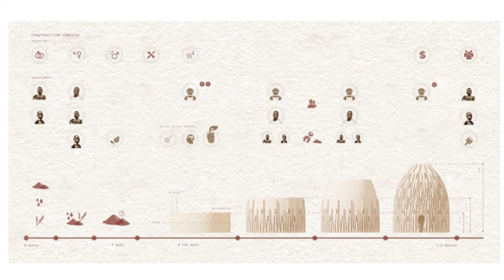Economies without money? Democracies without representation?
Teaser for the sharing bauhaus project "Tiers" by Sénamé Koffi Agbodjinou

Sénamé Koffi Agbodjinou is a promoter of neo-vernacular thinking, which he puts into practice as an innovator, designer and entrepreneur at different scales; of products, buildings and the city. For “Tiers”, he will radically shift our preconceptions of learning and worldmaking by deeply questioning centuries of enforced believes in a particular idea of progress and its underlying political, social and anthropocentric philosophies, which divorced our imagination from holistic and enduring conceptions. After the projects “Woelab Zero” and “Woelab Prime,” “Tiers” (Thirds) is the concept of a technological hub configured as a popular school of design resolutely open to its environment. Here you can learn how to be part of this incubator of a divergent futures.